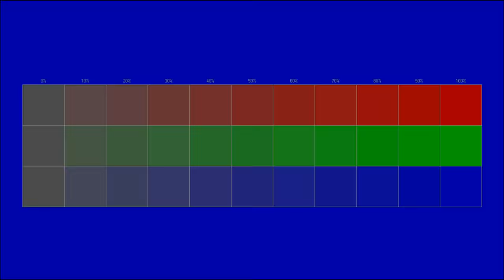Free instrumental You can use for any purpose 15